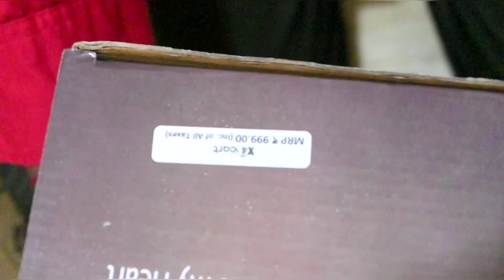Moon Light for New Year Gift 💜